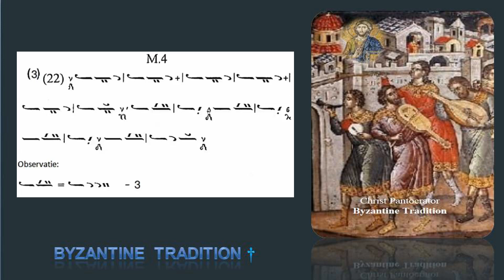Byzantine Psaltika Music Part I Exercise 22